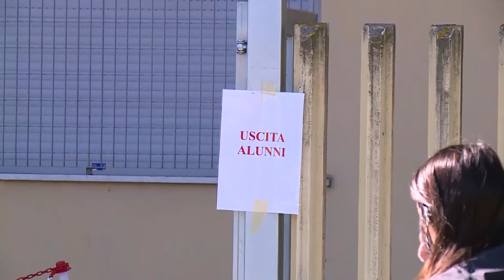Covid. Screening alla scuola media Croce di Pescara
Sono iniziati questa mattina gli screening in alcune scuole medie di Pescara. Noi siamo andati a vedere lo svolgimento al Comprensivo 6 di via Scarfoglio alla media Benedetto Croce